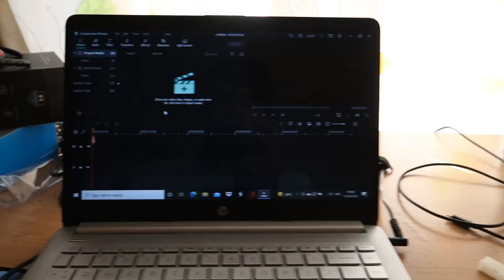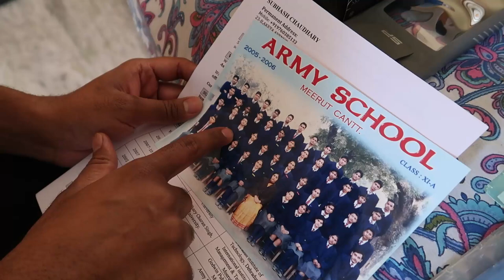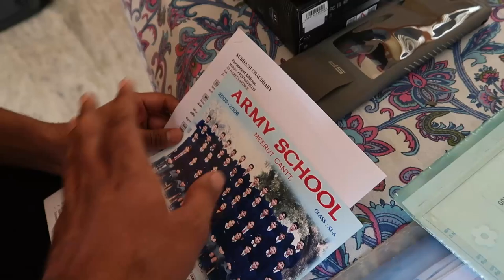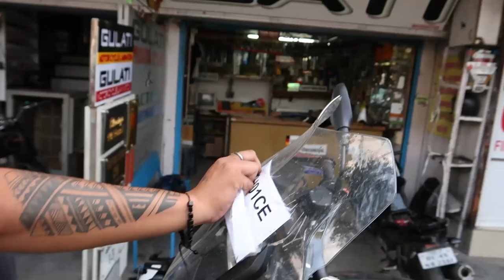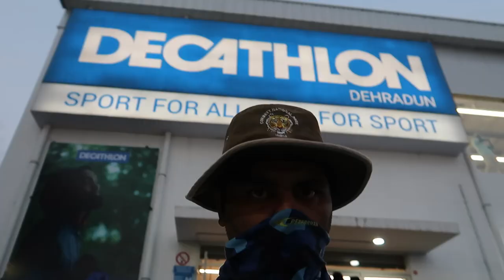Shopping day before leaving for Leh AND Found Army School Meerut Cantt Memories || Dehradun City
GoPro Hero 9
GoPro 3-Way Grip 2.0
Best Mobile
Best Budgeted Mobile

देवभूमि ऋषिकेश में आपका स्वागत है-ऋषियो की तपोस्थली

Link to some of the other videos from Rishikesh

Rishikesh finally brought me here after years of calling. The city is famous for the river Ganga, Rajaji National Park, Yog, holistic healings, Ashrams, and most importantly, the spiritual energy that drives the entire world. So walk with me to the most untravelled spiritual places across Ram Jhula, Laxman Jhula, Ganga Arti at Parmarth Niketan & Triveni Ghat, also explore River Rafting, Bungee Jumping, and other sports adventures.

Below are some of the mentioned tags for this Vlog

Subhash is an Army Marty's son and a National Football Player who stumbled across the life plenty of times and finally found where he belonged, the foothills of the Himalayas.
He wishes to show you the Treks, Hikes, Spiritual places, Food, Weather, and the unfathomable wildlife through his eyes, and each shot is his speaking my heart out.

dehradun uttarakhand
dehradun in hindi
dehradun capital
dehradun weather

dehradun city